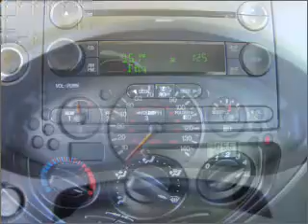2007 Ford Focus - Mercer PA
Year: 2007
Make: Ford
Model: Focus
Trim: ZX4 SE
Engine: 2.0 liter inline 4 cylinder 16 valve
Transmission: Automatic
Color: Green
Mileage: 69199
Address:
8416 Sharon-Mercer Rd